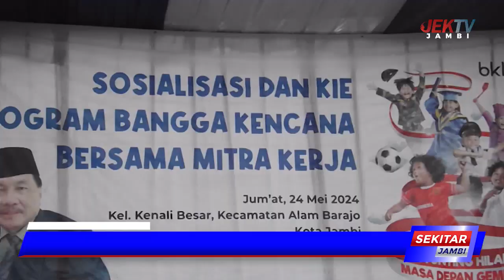BKKBN PROVINSI JAMBI SOSIALISASI DAN KIE PROGRAM BANGGA KENCANA